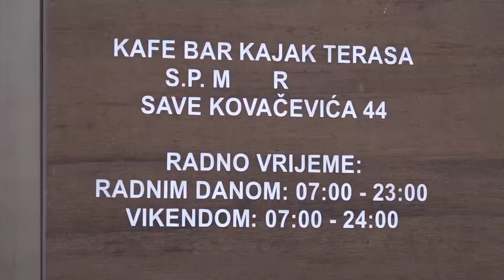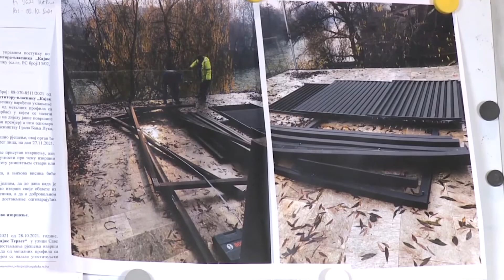Srušena Kajak teresa u Banjaluci